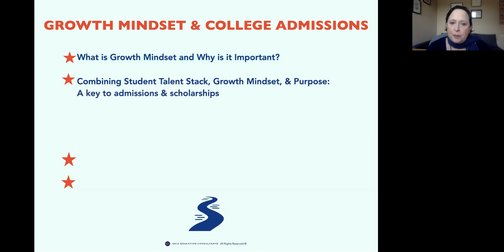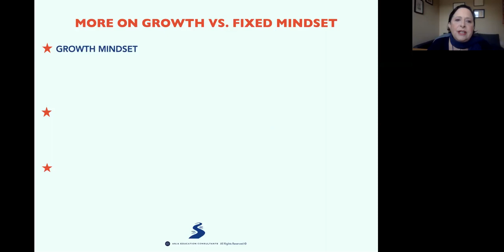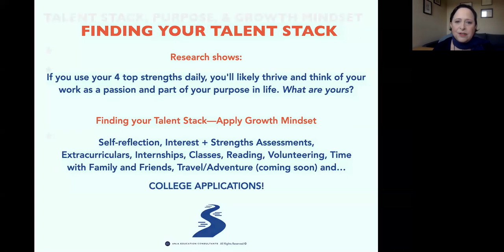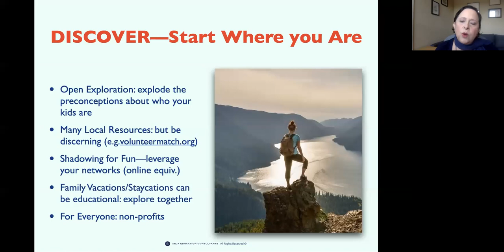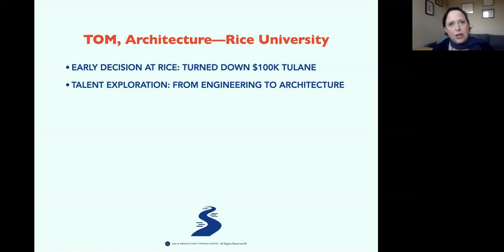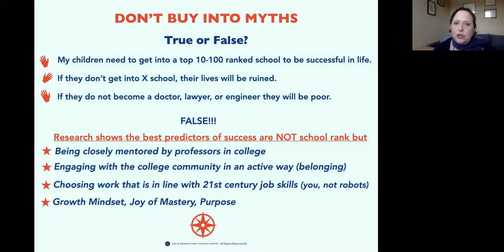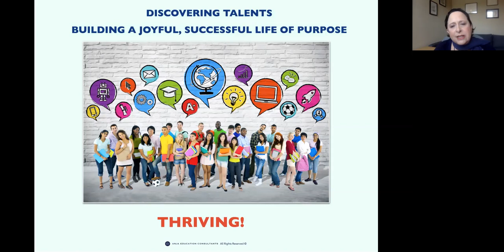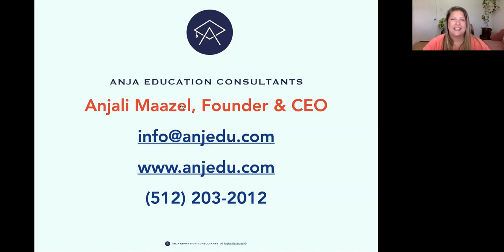WHS Speaker Series-Applying Growth Mindset to College Admissions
Applying Growth Mindset to College Admissions: Helping Students Redefine Success in the Time of Covid (and Beyond)

Are our students prepared for our uncertain future in the time of Covid? Do they relish challenges or are they intimidated by difficulties and crushed by disappointments? Through the lens of fixed vs. growth mindsets (and research done at UT Austin and Stanford, including Texas Mindset Initiative)), we will explore how to help students redefine short term and long term success for an optimal college admissions experience and academic journey.

Parents will learn the do’s and don’ts of this approach, which strives to build resilience and well-being. We will discuss Fit over Rank as an approach to college admissions, and why it is a healthier and more practical approach that leads to the results parents are in fact looking for in our Covid-impacted and automation-driven job market.

Given that character is becoming increasingly important as a criterion for admissions to selective colleges, a growth mindset can help students combine achievement and talent to open doors to colleges where they will both thrive and shine.

A former Princeton University interviewer, Ted Talk Speaker, and mother of a thriving grad student, Anjali Maazel draws on her international background in teaching, writing, PR, and the arts to help students maximize their chances of admission and scholarships to college and graduate school through her test prep and college advising practice.

Her mission is to give students the skills to shape their talents and passions into a rewarding and successful life of purpose through her proprietary Talent Development Process™. As a result, she helps transform stress into excitement, and the college admissions experience becomes a journey of self-discovery.